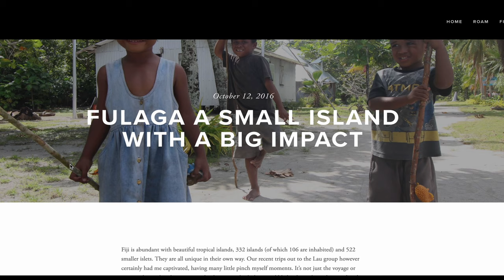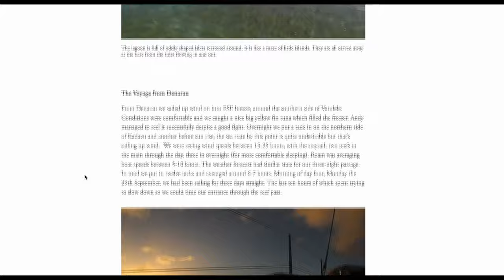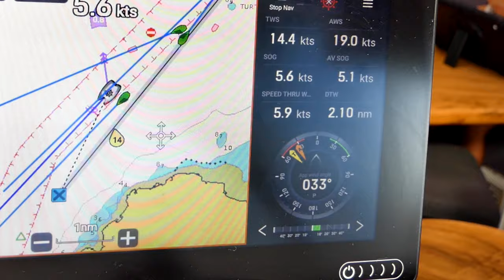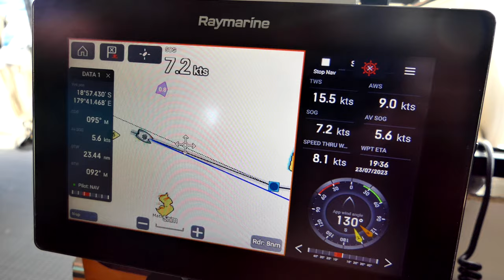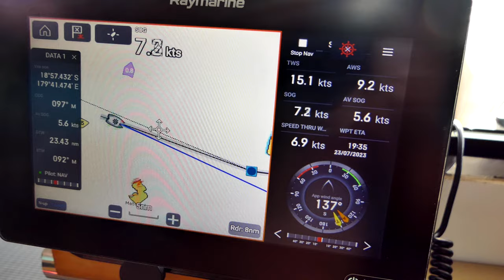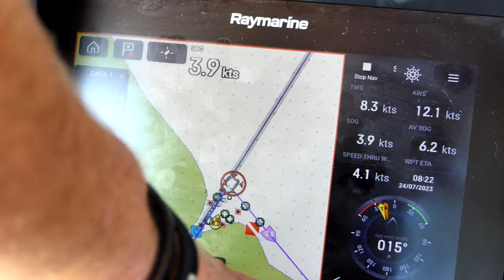Sail south at speed! EP61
It's a classic cruiser 180 degree turn... winds change, plans change... here we are sailing happily through the Yasawa Island chain in Fiji when boom... the weather throws a curveball and instead of running to an anchorage to hide.. we hoist the spinnaker and full main and run with it at full pace - but where are we going?